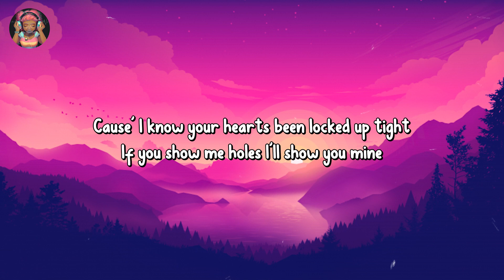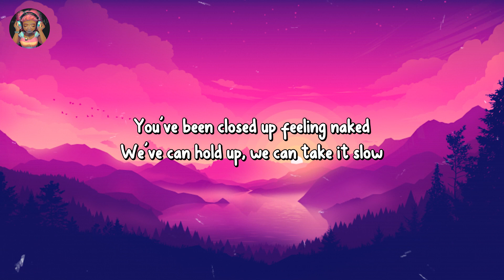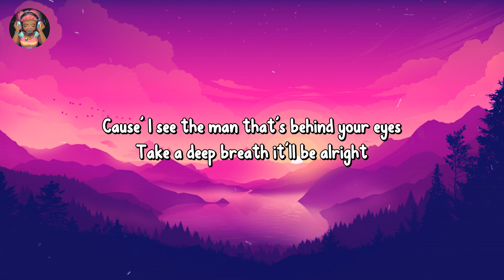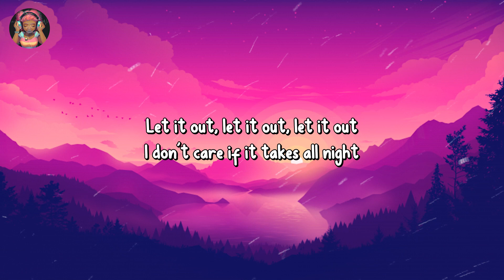Kygo - Takes All Night (Lyrics) | Just Flexin'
🎶 LYRICS
[Verse 1]
You’ve been running, you’ve been climbing
Put the miles in about a thousand times
And I know you’re tired
If it’s sinning constellation
I’ve been feeling a little crazy too
We’re gonna make it through

[Pre-Chorus]
And now I’m here, let’s disappear
Oh we’re halfway up the mountain
I won’t let you turn around

[Chorus]
Cause’ I know your hearts been locked up tight
If you show me holes I’ll show you mine
Let it out, let it out, let it out
I don’t care if it takes all night
Cause’ I see the man that’s behind your eyes
Take a deep breath it’ll be alright
If it takes all night

[Post-Chorus]
If it takes all night, if it takes all night

[Verse 2]
You’ve been closed up feeling naked
We’ve can hold up, we can take it slow
And I’ll hold you close
Yeah we can keep on with the sheets on
If I’m just here til’ it feels just right
And you’ll sleep all night